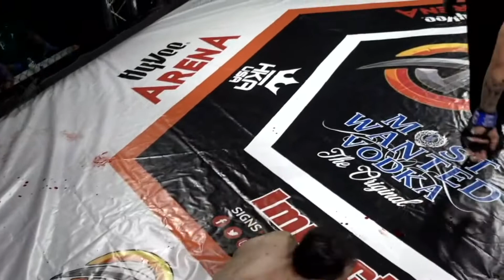APEX 4 Alan Leanos vs Sam Coronado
APEX FC 4
Amateur MMA
Alan Leanos vs Sam Coronado